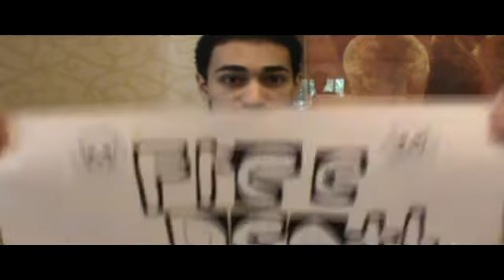Chibi-Pa Future 2012 - VenomousFatman Interview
Click the links below for VenomousFatman and Shifted2U.com content!